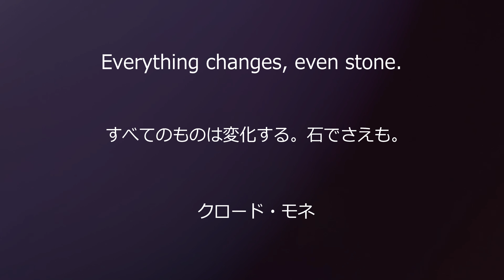Sweet Dreams vol. 228 ～クロード・モネの名言～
Everything changes, even stone.

すべてのものは変化する。石でさえも。

クロード・モネ（Claude Monet）

1840年11月14日にフランスに生まれる。 印象派の画家。自然を光と影でとらえ、美しい色彩で表現。ジヴェルニーの自宅に庭園を造り、花や池を描いた。「睡蓮」シリーズで知られている。

クロード・モネ《草上の昼食》　国立新美術館　オルセー美術館展

「Tomorrow　Frame」